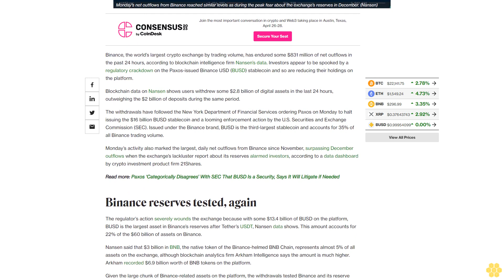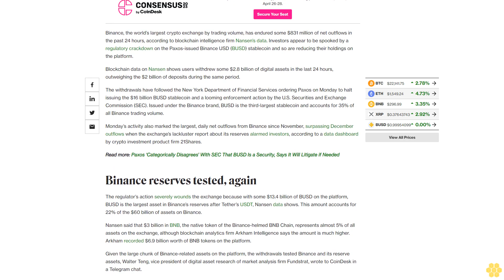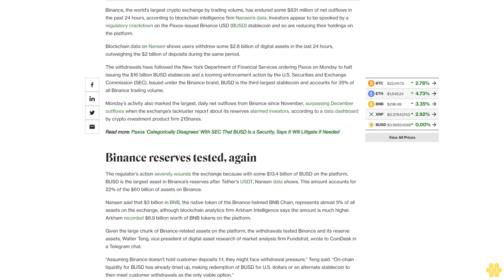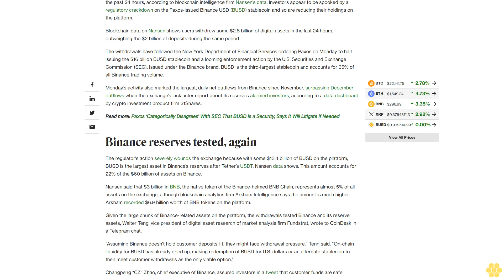Binance Withdrawals Surge as Paxos-BUSD Drama Weighs on the Exchange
Binance has endured some $831 million of net outflows in the past 24 hours, Nansen data shows. Monday’s outflow is the largest in a day since November.

Binance, the world’s largest crypto exchange by trading volume, has endured some $831 million of net outflows in the past 24 hours, according to blockchain intelligence firm Nansen’s data. Investors appear to be spooked by a regulatory crackdown on the Paxos-issued Binance USD (BUSD) stablecoin and so are reducing their holdings on the platform.

Blockchain data on Nansen shows users withdrew some $2.8 billion of digital assets in the last 24 hours, outweighing the $2 billion of deposits during the same period.

The withdrawals have followed the New York Department of Financial Services ordering Paxos on Monday to halt issuing the $16 billion BUSD stablecoin and a looming enforcement action by the U.S. Securities and Exchange Commission (SEC). Issued under the Binance brand, BUSD is the third-largest stablecoin and accounts for 35% of all Binance trading volume.

Monday’s activity also marked the largest, daily net outflows from Binance since November, surpassing December outflows when the exchange’s lackluster report about its reserves alarmed investors, according to a data dashboard by crypto investment product firm 21Shares.

Binance reserves tested, again.

The regulator’s action severely wounds the exchange because with some $13.4 billion of BUSD on the platform, BUSD is the largest asset in Binance’s reserves after Tether’s USDT, Nansen data shows. This amount accounts for 22% of the $60 billion of assets on Binance.

Nansen said that $3 billion in BNB, the native token of the Binance-helmed BNB Chain, represents almost 5% of all assets on the exchange, although blockchain analytics firm Arkham Intelligence says the amount is much higher. Arkham recorded $6.9 billion worth of BNB tokens on the platform.

Given the large chunk of Binance-related assets on the platform, the withdrawals tested Binance and its reserve assets, Walter Teng, vice president of digital asset research of market analysis firm Fundstrat, wrote to CoinDesk in a Telegram chat.

“Assuming Binance doesn't hold customer deposits 1:1, they might face withdrawal pressure,” Teng said. “On-chain liquidity for BUSD has already dried up, making redemption of BUSD for U.S. dollars or an alternate stablecoin to then meet customer withdrawals as the only viable option.”

Changpeng “CZ” Zhao, chief executive of Binance, assured investors in a tweet that customer funds are safe.